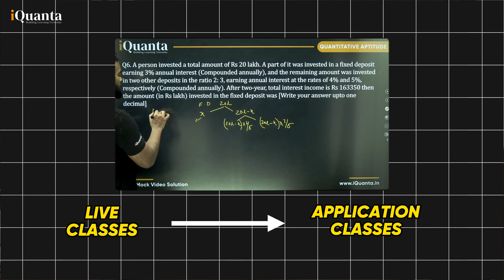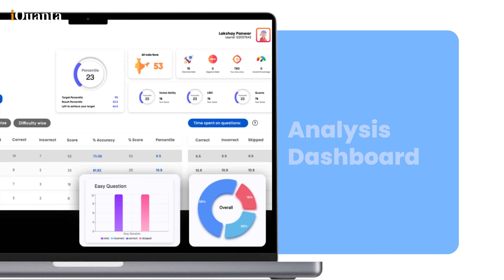CAT 2024 6 Months strategy | How to crack CAT in 6 months?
Are you gearing up for the CAT exam but only have 6 months left to prepare? Don't worry, we've got you covered! In this video, we'll provide you with a comprehensive 6-month strategy to crack the CAT exam with flying colors. Whether you're a working professional or a full-time student, this plan is tailored to maximize your efficiency and boost your scores.

📅 6-Month CAT Preparation Plan:

1. Understand the Exam Pattern and Syllabus

Overview of the CAT exam structure
Key topics in VARC, DILR, and Quantitative Aptitude
2. Set Clear Goals

Define your target score
Break down your preparation into monthly, weekly, and daily goals
3. Month 1-2: Building Foundations

Focus on understanding basic concepts
Recommended books and resources
Daily practice schedule
Importance of consistency
4. Month 3-4: Practice and Application

Solving sectional tests and previous year papers
Time management techniques
Analyzing your performance and identifying weak areas
5. Month 5: Advanced Practice

Simulating exam conditions
Detailed analysis and revision sessions
6. Month 6: Fine-Tuning and Revision

Last-minute revision tips
Focusing on high-yield topics
Stress management techniques
📚 Recommended Resources:

Books, online courses, and practice papers
📝 Additional Tips:

Balancing preparation with other commitments
Staying motivated and avoiding burnout
Joining study groups and forums for peer support

Share your progress and ask questions in the comments section